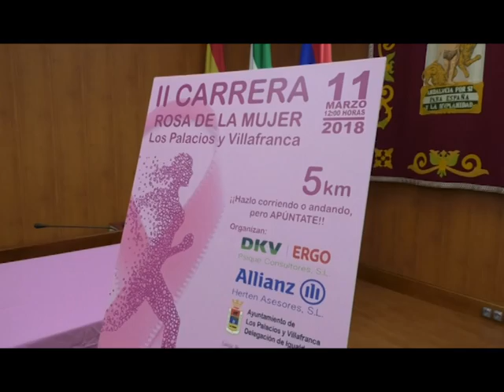NOTICIA PRESENTACION II CARRERA ROSA DE LA MUJER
PRESENTADA OFICIALMENTE LA II CARRERA ROSA DE LA MUJER DE LOS PALACIOS Y VILLAFRANCA EN UN ACTO DONDE SE ENTREGA EL DORSAL CERO A MERCEDES SOLLO PÉREZ